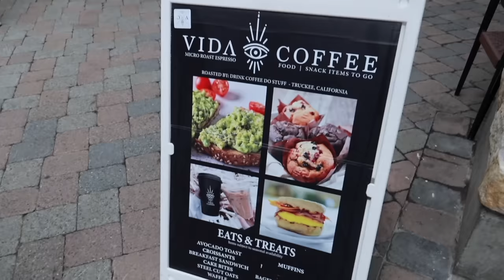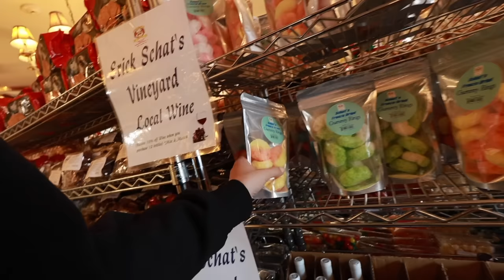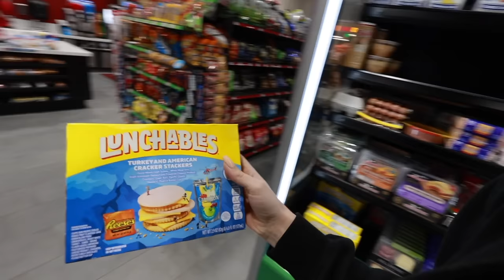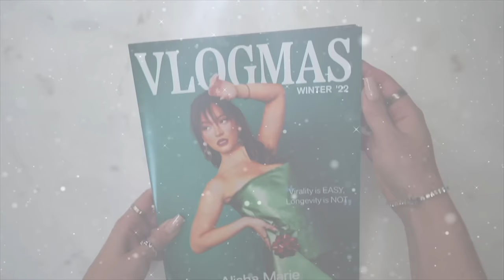Costco Grocery Shopping Adventures w/ Remi and Oli!! Vlogmas Day 21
Welcome to vlogmas day 21!! We are having a 5 hour road trip back to LA from Mammoth! We had the best time! We also stop by Coscto on the way home for some grocery shopping with Remi!! Hope you love grocery shopping adventures!! xo -Alisha Marie
Amazon Black Tote Bag:

LuLuLemon Black Align Tank:

Brown Monogram Jacket:

Black Hoodie:

Black Tote: